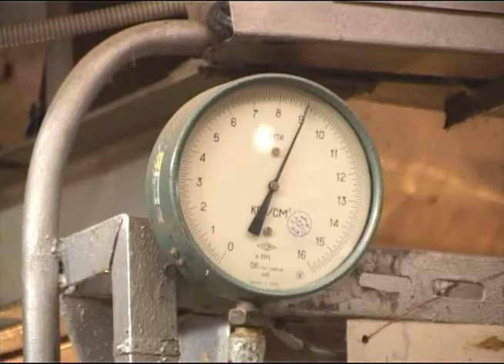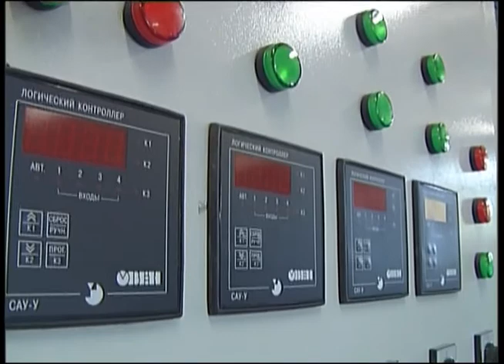Скоро начнется отопительный сезон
Несмотря на некоторое улучшение погодных условий в Дмитровском районе совсем скоро начнется отопительный сезон. Что удалось сделать в подготовительный период, все ли готово к пуску тепла? Ответы на эти вопросы в нашем следующем видеосюжете